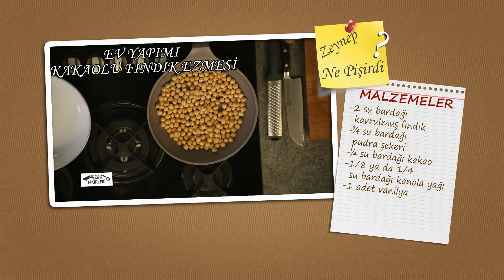Zeynep Ne Pişirdi ?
Şef ve yemek stilisti Zeynep Ağaoğulları'nın "Zeynep'in Yemek Fikirleri" programında sizler için yaptığı "Ev Yapımı Kakaolu Fındık Ezmesi" tarifi. Hem sağlıklı hem de hesaplı :)